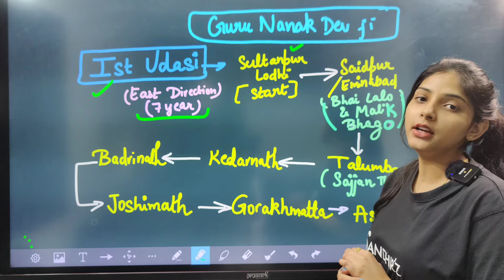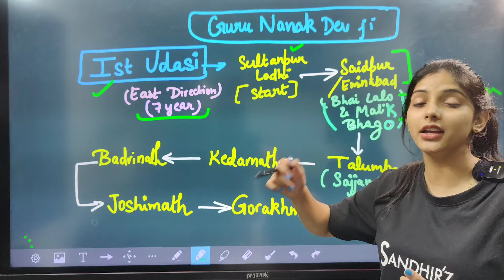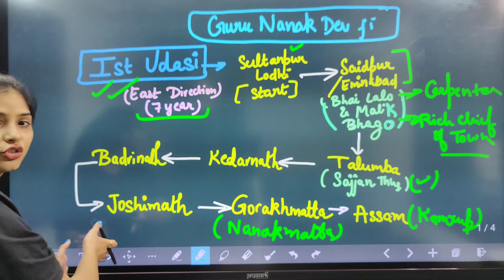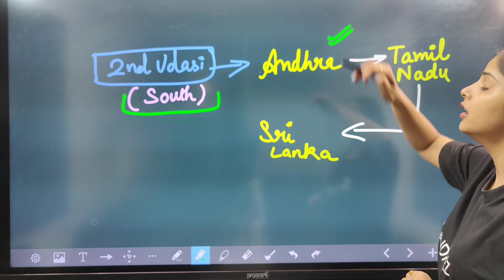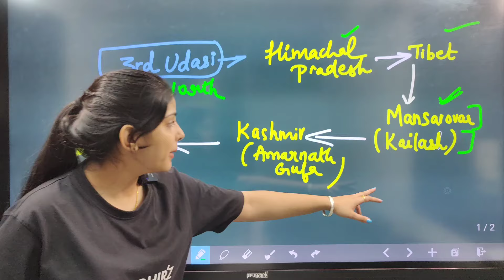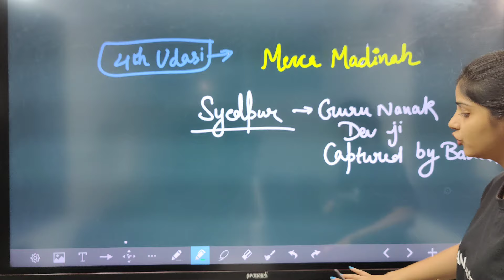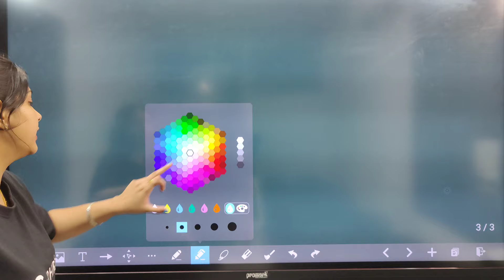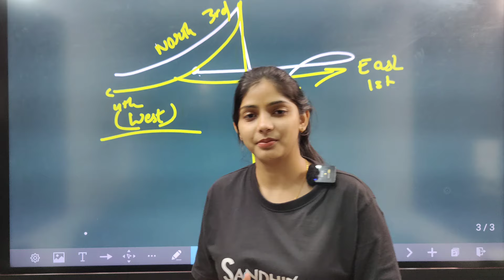How to Remember Udasiya of Guru Nanak Dev Ji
To Get

To The Point / Upto Date

Same Pattern - Same level Test Series

Psssb / PP

Demo

ਯਾਦ ਕਰਨ ਦੇ ਅਸਾਨ ਤਰੀਕ਼ੇ

Our app

For iPhone

Go to Classplus

Use code PZZPV

Study Solution
Sandhirz institute